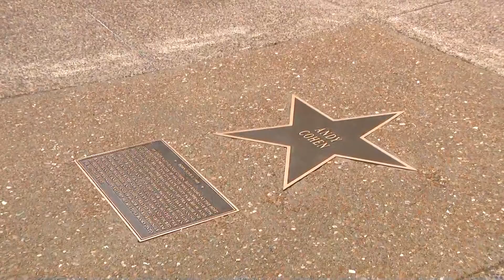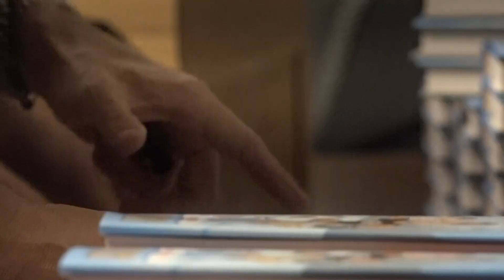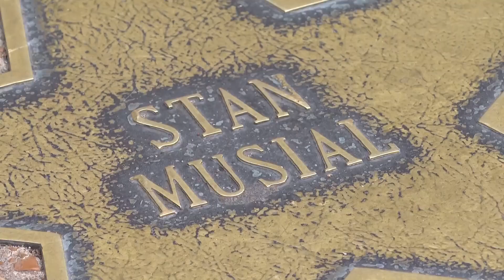St. Louis native Andy Cohen gets his star on the Walk of Fame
Andy Cohen, the host of Bravo's "What What Happens Live," was inducted Friday night into the St. Louis Walk of Fame. Cohen is a St. Louis native who served as executive producer of "The Real Housewives" franchise and oversaw reality shows like "Project Runway" and "Top Chef." He also co-hosted CNN's New Year's Eve show with Anderson Cooper.